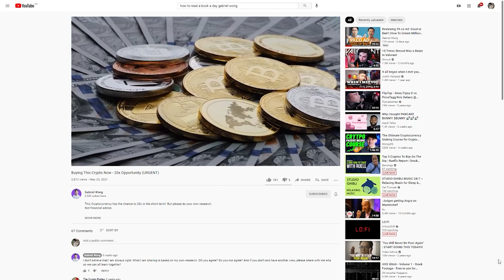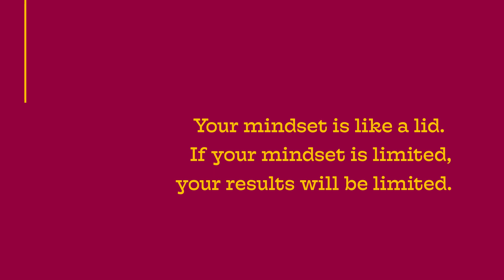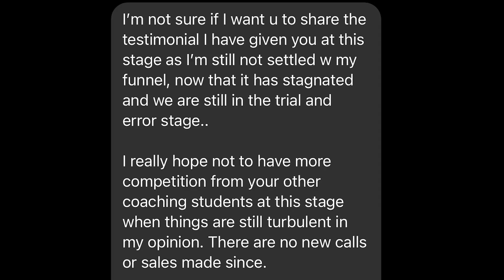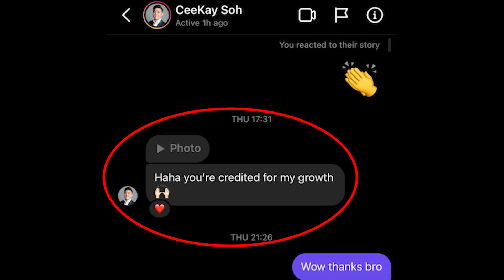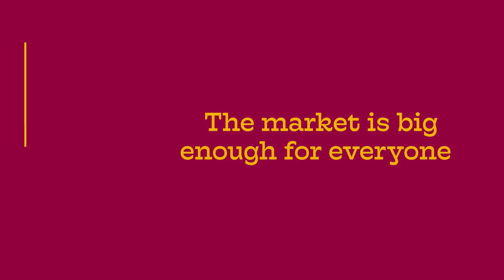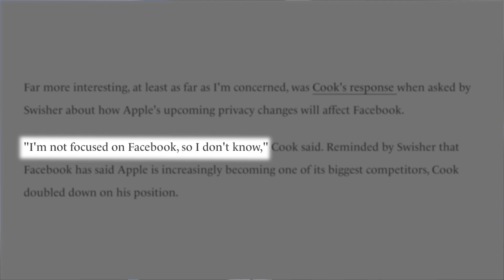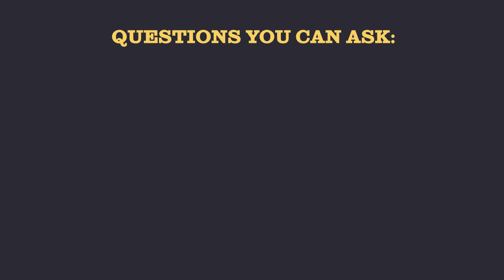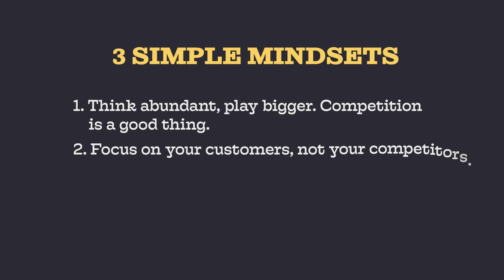3 Mindsets To Crush Your Business Competition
Here’s how you can crush your business competitors! Some of you may be worried about your competition being too far ahead and losing sales to them. Or if you are already ahead of your competition, you want to know how to stay ahead...

In this video, I will be sharing with you the 3 mindsets to adopt in order to DOMINATE your competition and never have to worry about them ever again!

▼ Timestamps ▼

00:00 Intro
00:56 Backstory
02:25 1st Mindset: Think Abundant
06:37 Why Competition Is Good
10:07 2nd Mindset: Focus On Your Customers
11:34 Why Copycats Shouldn’t Affect You
13:12 3rd Mindset: Innovate Based On Customers Feedback
15:22 Summary